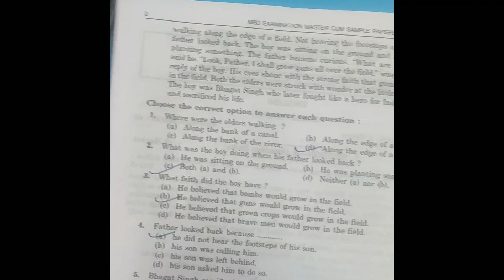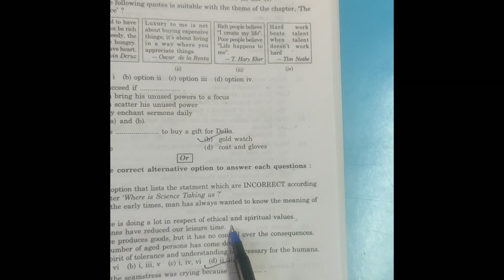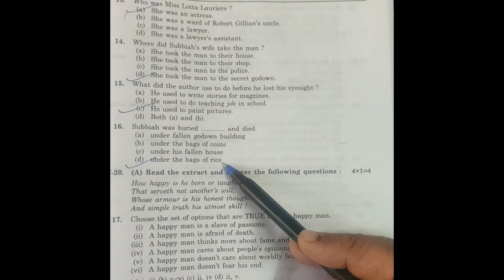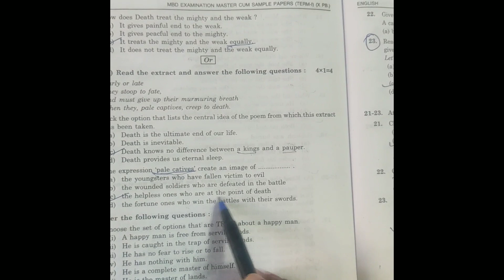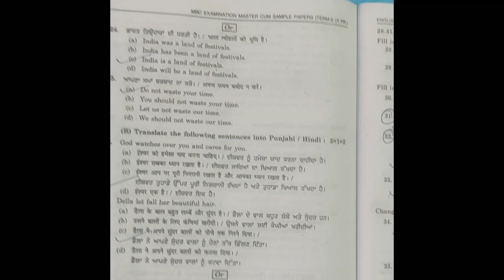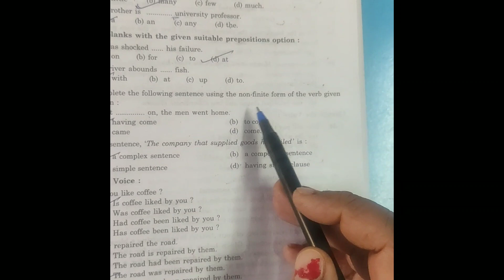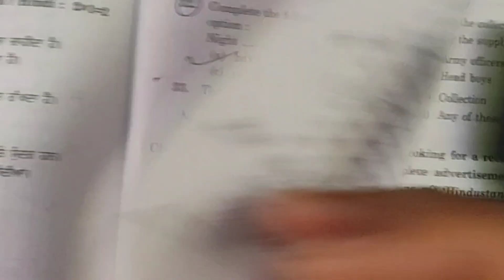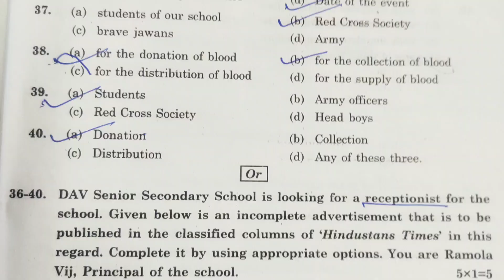LAST LEAP TO SCORE THE BEST ;CLASS 10TH